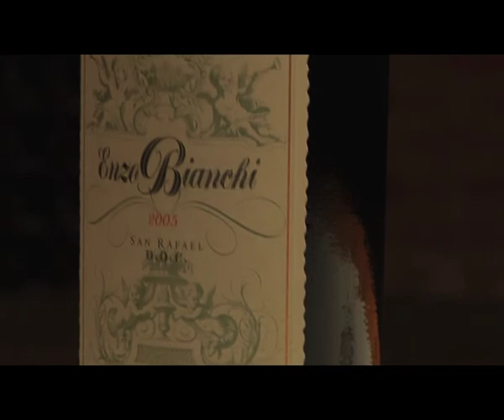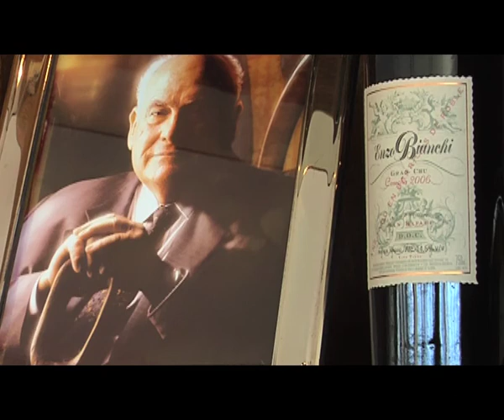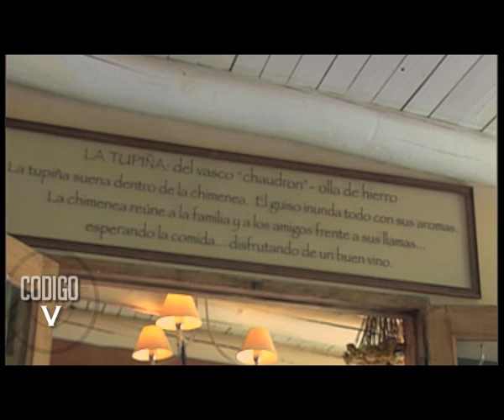PROGRAMA SOBRE VINOS - CODIGO V 2 de 3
Programa Código V Conduce Norberto Diaz
Visitamos Restaurant Chizza de Cardales Pcia. Bs.As.y disfrutamos de un corderito hecho por su Cheff Fraco Malasissa.
También estuvimos en Bodegas Atamisque en Valle de Uco y pasamos por  LA TUPIÑA un restó especial en plena montaña Guaytallarí Mendoza, donde Lucas Bustos nos enseña los secretos de la cocina Criolla.
Y para finalizar disfrutamos de una clase de uso del decanter de la mano de Rodrigo Valdez, enólogo de Bodegas Bianchi.
Conducción Norberto Diaz - Maguy Bordón
Realización Carlos Sánchez - Kakoh
Producción General Adrián Fabbri
TVA - Para Turismo Visión Argentina